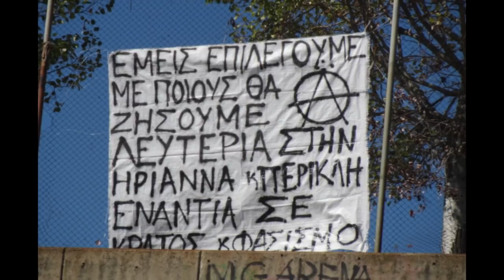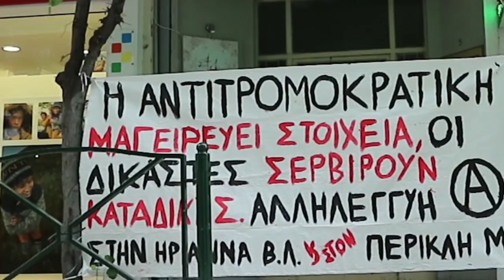παρέμβαση στο δικηγορικό σύλλογο ΚΑΒΑΛΑΣ για την υποθεση της ΗΡΙΑΝΝΑΣ & ΠΕΡΙΚΛΗ 15 /11/ 17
Η ΑΝΤΙΤΡΟΜΟΚΡΑΤΙΚΗ ΜΑΓΕΙΡΕΥΕΙ ΣΤΟΙΧΕΙΑ .  ΟΙ ΔΙΚΑΣΤΕΣ ΣΕΡΒΙΡΟΥΝ ΚΑΤΑΔΙΚΕΣ.
  Η Ηριάννα Β.Λ, με μοναδικό στοιχείο ένα αμφιλεγόμενο δείγμα DNA σε ένα γεμιστήρα εκτός όπλου που βρέθηκε στην Πολυτεχνειούπολη, καταδικάστηκε τον Ιούνιο του 2017 σε 13 χρόνια κάθειρξη  για συμμετοχή σε τρομοκρατική οργάνωση. Για την ίδια υπόθεση, με ανύπαρκτα στοιχεία και με εξίσου βαριά ποινή καταδικάστηκε και ο Περικλής Μ. Μετά τη σύλληψη της Ηριάννας  το 2013, στην έρευνα που ακολούθησε στο σπίτι και στο αυτοκίνητό της, δε βρέθηκε κανένα απολύτως στοιχείο που να την ενοχοποιεί. Επίσης, σύμφωνα με εμπειρογνώμονες ,ο τρόπος που βρέθηκε το DNA είναι προβληματικός και η ποσότητά του είναι ανεπαρκής για να κριθεί ένοχη.
  Στην πρώτη αίτηση αποφυλάκισης της Ηριάννας και του Περικλή, τον Ιούλιο του 2017, το δικαστήριο με εισαγγελέα τον Ι. Προβατάρη, αποφάσισε την παραμονή τους στη φυλακή. Ίδια ήταν και η απόφαση για τη δεύτερη αίτηση αποφυλάκισης, τον Οκτώβριο του ίδιου έτους. Η στάση του εισαγγελέα Γ. Γεράκη, παρά την έλλειψη στοιχείων, παρέμεινε εκδικητική και απορρίφθηκε η αποφυλάκισή τους. Οι δύο εισαγγελείς είναι οι ίδιοι που εσκεμμένα παρέτειναν την υπόθεση της siemens  με αποτέλεσμα την επ’ αόριστον αναβολή της. Να υπενθυμίσουμε εδώ ότι ο Προβατάρης, είναι αυτός που πρότεινε την αποφυλάκιση  των Μιχαλολιάκου και Παππά της Χρυσής Αυγής για την υπόθεση της εγκληματικής οργάνωσης.
   Για ακόμα μια φορά, η αντιτρομοκρατική σε συνεργασία με τους δικαστικούς μηχανισμούς καταδικάζει αθώους. Το πρωτόγνωρο σε αυτή την υπόθεση είναι η καταδίκη ανθρώπων που δεν έχουν καμία σχέση με τον αναρχικό/επαναστατικό χώρο αλλά δικάζονται λόγω των κοινωνικών τους συναναστροφών. Το κράτος, σε ένα παραλήρημα εκδικητικότητας και φοβούμενο κοινωνικές αναταραχές, παίζει το γνωστό χαρτί του εκφοβισμού και της τρομοκράτησης της κοινωνίας με στόχο την εξάλειψη κάθε λαϊκής αντίστασης. Η εξουσιαστική ατζέντα περιλαμβάνει πλέον, πέρα από την καταστολή των ριζοσπαστικών κομματιών της κοινωνίας, την καταδίκη όποιων διατηρούν σχέσεις με τους αγωνιζόμενους.  Η Ηριάννα και ο Περικλής βρίσκονται στη φυλακή επειδή έχουν πολλούς φίλους και λόγω  αντικοινωνικότητας όπως ανέφερε η έδρα.
   Σε περιόδους βαθειάς καπιταλιστικής κρίσης, η διεθνής αστική τάξη βλέπει τις προοπτικές κατεδάφισης της πιο καθαρά από τους καταπιεσμένους και αυτός είναι ο λόγος που προσπαθεί με νύχια και με δόντια να διατηρήσει τη δύναμή της. Από τις Σκουριές μέχρι την Ηριάννα και τον Περικλή, και από τους πλειστηριασμούς κατοικιών μέχρι τον τραυματισμό 16χρονων αντιφασιστών από την αστυνομία, το ελληνικό κράτος, ανεξαρτήτου κομματικής διαχείρισης, δείχνει τα δόντια του και κάνει ξεκάθαρες τις διαθέσεις του σε όποιον σηκώνει κεφάλι ενάντια στην καταπίεση . Ηθικό καθήκον όλων μας είναι, με όπλο την αλληλεγγύη, να μαχόμαστε ενάντια στην αδικία που γεννάει η εξουσία.
Μέχρι την απελευθέρωση της Ηριάννας και του Περικλή
Μέχρι να πάρουμε πίσω όλους τους φυλακισμένους συντρόφους
Μέχρι την καταστροφή κράτους και κεφαλαίου.

ΧΡΕΙΑΖΕΤΑΙ ΝΑ ΓΙΝΟΥΜΕ ΡΕΑΛΙΣΤΕΣ, ΝΑ ΕΠΙΔΙΩΞΟΥΜΕ ΤΟ ΑΔΥΝΑΤΟ, ΓΙΑ ΝΑ ΜΗ ΒΡΕΘΟΥΜΕ ΜΠΡΟΣΤΑ ΣΤΟ ΑΔΙΑΝΟΗΤΟ
ΑΛΛΗΛΕΓΓΥΗ ΣΤΗΝ ΗΡΙΑΝΝΑ Β.Λ ΚΑΙ ΤΟΝ ΠΕΡΙΚΛΗ Μ.